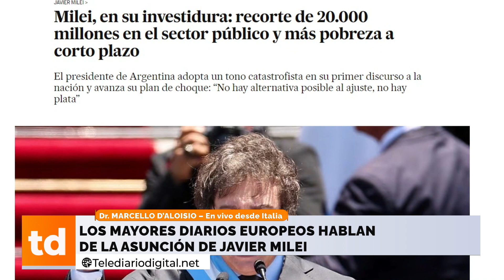Los analistas Europeos destacan la llegada de la Ultraderecha Argentina a la Casa Rosada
Dialogamos con Marcelo D´Aloisio desde Italia